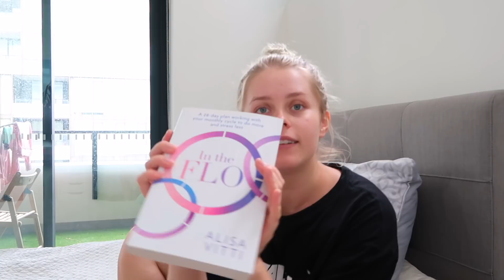MY QUARANTINE ROUTINE - *Self Isolation VLOG*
Hey everyone! Today's video is my quarantine routine. I share with you the things that I have been trying to do on an everyday basis since I have been self-isolating. I hope you enjoy watching the video! Also please remember to stay safe during this crazy time and try your best to stay home! ❤

Hormone book (In The Flo)

MAILING ADDRESS:
Sutherland
NSW
Australia
1499

FAQ:
What equipment do you use to film your videos: